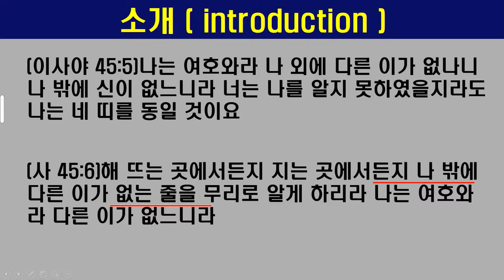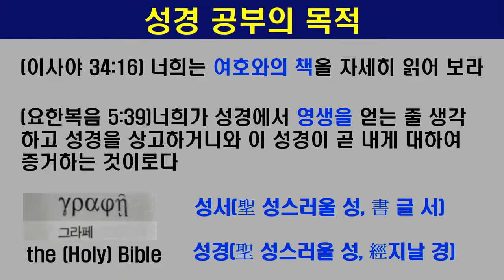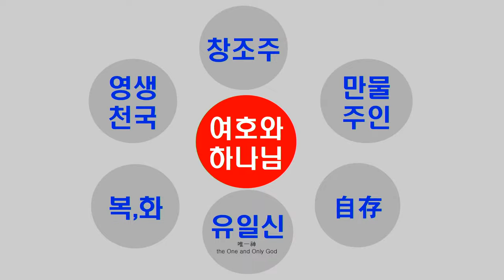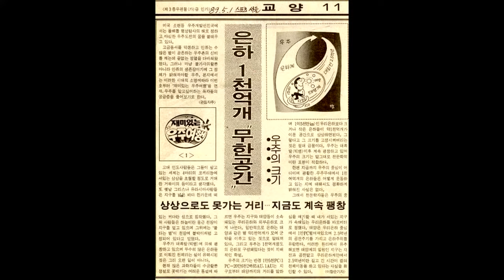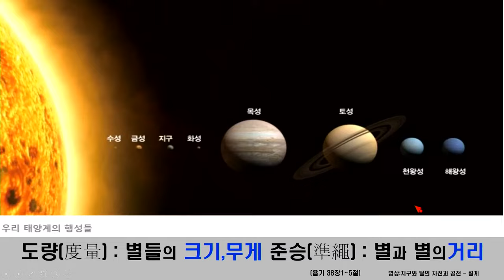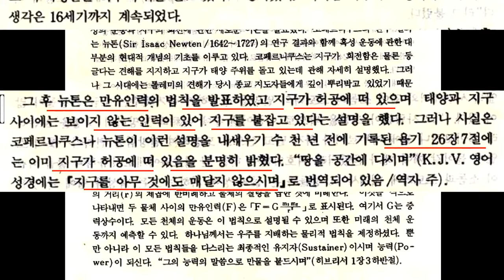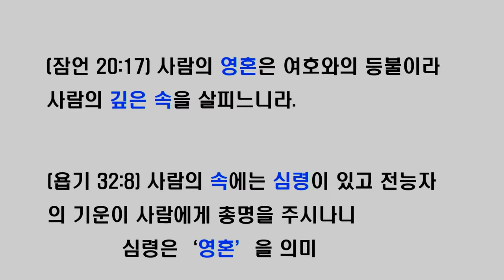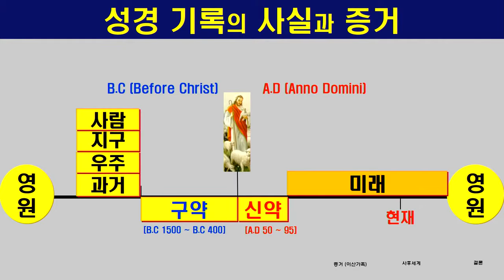인천계양교회 [청년회주관] 성경강연회 1일차 윤종현 목사 2021.07.05 생명의말씀선교회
인천계양교회 청년주관 성경강연회 1일차 말씀이 오후 7시 20분부터 시작됩니다.
일자 : 2021년 7월 5일 월요일
시간 : 오후 7시 20분~
강사 : 윤종현 목사(인천계양)